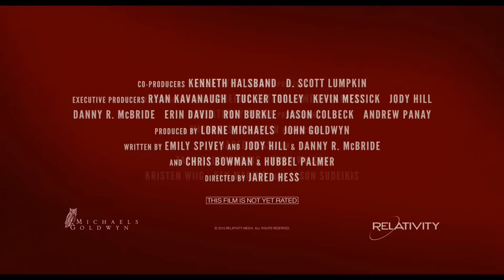MASTERMINDS (Kẻ chủ mưu)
Dự kiến khởi chiếu tháng 8/2015
Phát hành bởi Công ty TNHH Truyền thông Bạch Kim MVP